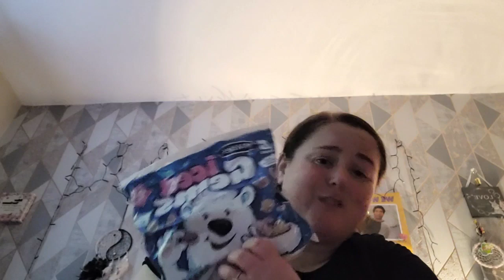First Day of Work Experience & Relaxing Evening Vlog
Hope you all enjoy my NEW VIDEO ✨😄

If you like Vlogs, Hauls, Skincare, GRWM, Hair & Mask-Up Videos make sure to subscribe to see more!🙉 I also have more, brand new videos of my weightloss journey & day in my life videos so keep an eye 👁 out for those and stay tuned 🫶